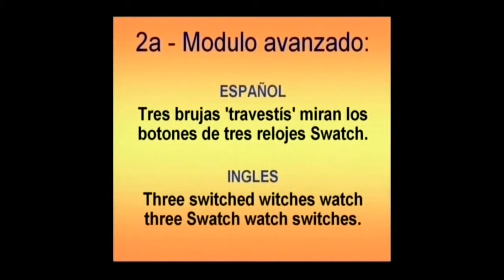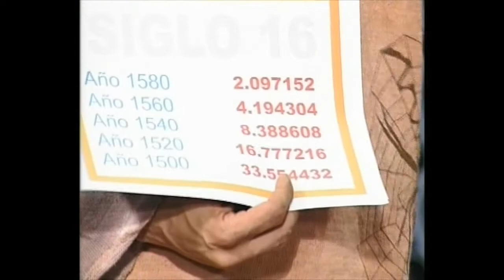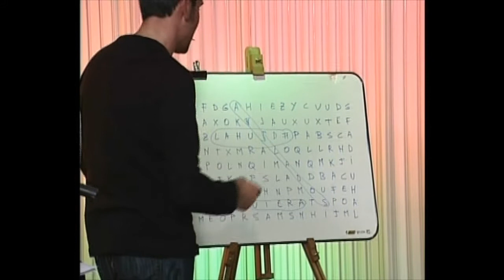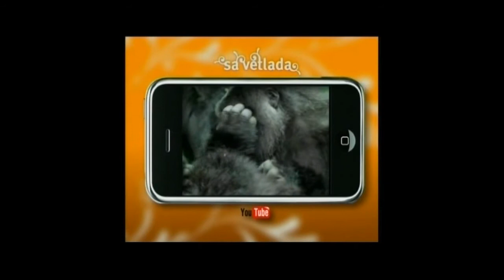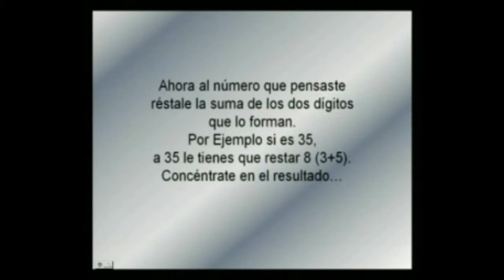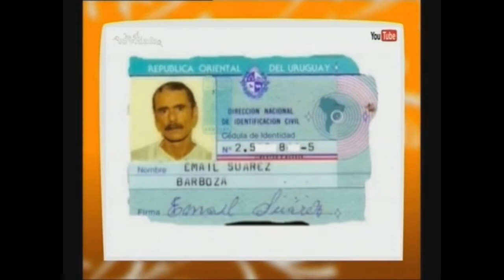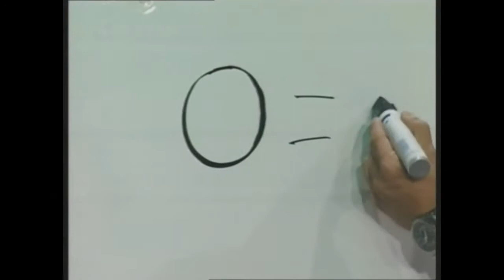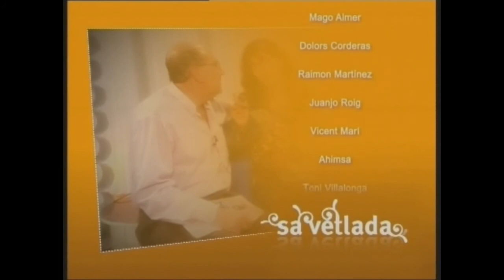Resumen del programa de televisión en la TEF Sa Vetlada Agustin Prades 2008/2009